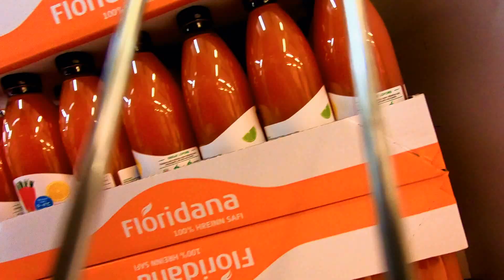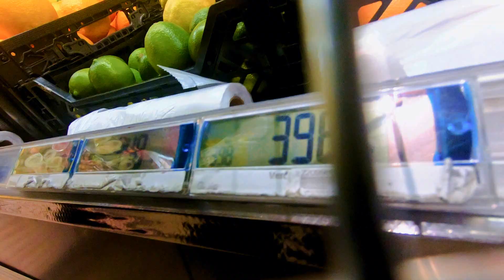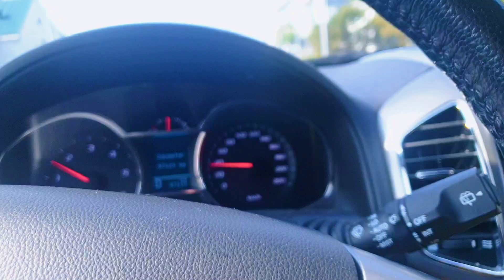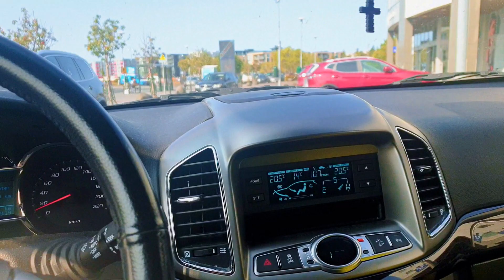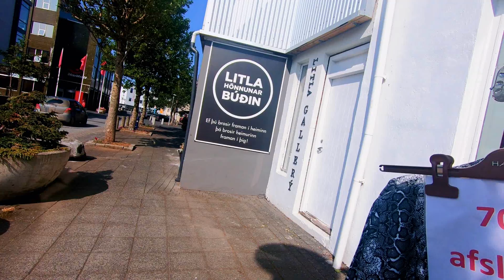TOUR DENTRO DO MERCADO POPULAR NA ISLÂNDIA | JOANNA MARIA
Oi, comadre!

O custo de vida na Islândia é altíssimo, pagasse muito caro numa compra de supermercado, por exemplo. Porém, existe um mercado que é considerado popular aqui na Islândia, onde dizem que os preços são mais baratos.

No Supermercado Bónus, pesquisando bem, consegue-se pagar por produtos um pouco mais baratos e com muita qualidade como frutas, legumes, produtos de higiene pessoal, produtos de limpeza para casa, entre outros.

Neste tour que eu faço com você por dentro do mercado popular da Islândia, eu ainda entro nas grandes geladeiras e te mostro os produtos que ficam lá dentro. Ao final do vídeo, mostro o que comprei por lá.

Contatos Profissionais